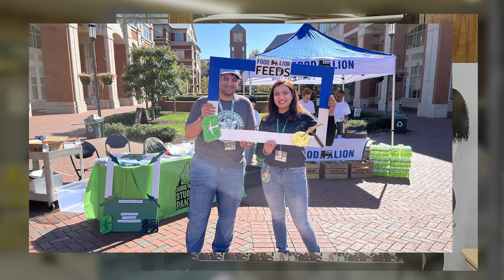2022 NC Collegiate Hunger Challenge - UNC Charlotte (1st place)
UNCC reflects on their participation in the 2022 NC Collegiate Hunger Challenge and winning the $10K first place prize. The Challenge is a partnership between Food Lion Feeds and North Carolina Campus Engagement.